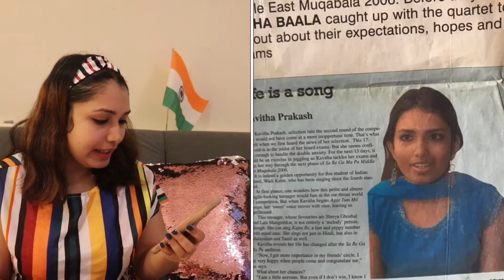Independence Day Celebration in Dubai | Reacting to old school and college days photos